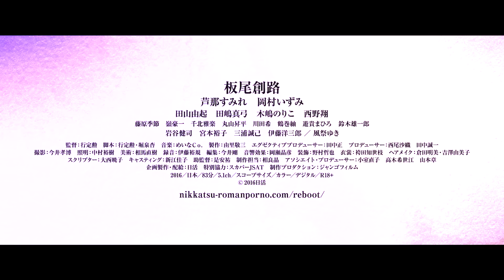映画『ジムノペディに乱れる』予告編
28年ぶりに復活するロマンポルノに、行定勲監督が挑んだ最新作『ジムノペディに乱れる』がプロジェクト第１弾として公開。美しい音楽にのせ官能的に描かれる、不器用な大人のラブストーリー。
201年11月26日公開